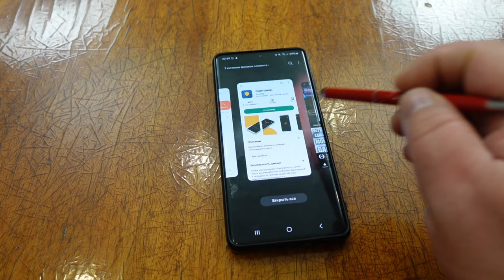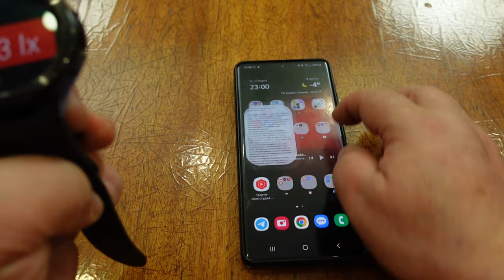Как измерить интенсивность света на часах Wear OS и Huawei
🆘Как устанавливать на часы смотрите ниже в описании для всех часов.